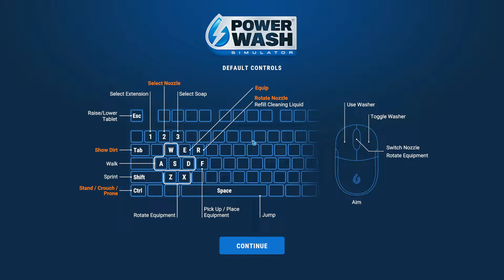PowerWash Simulator - Clean the Motorbike and Sidecar